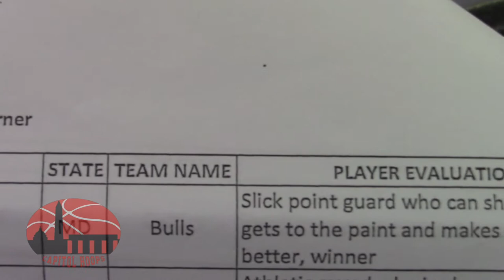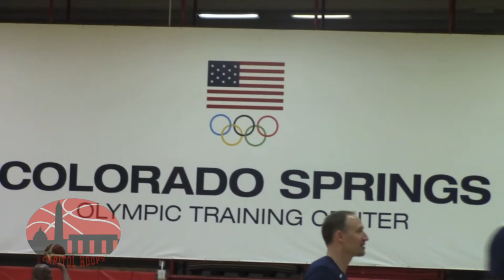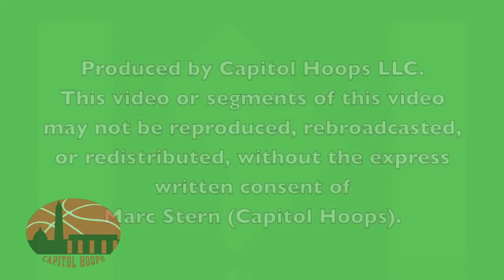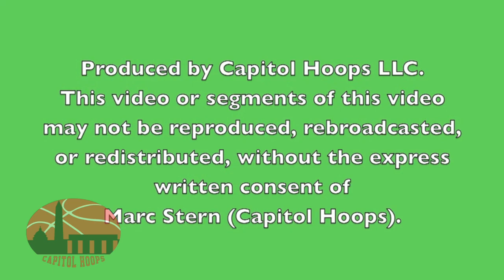Season 2 - Episode 7 - My View From the Top -- Immanuel Quickley - Capitol Hoops Documentary Series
In episode 7 of Immanuel Quickley - My View From the Top - Season 2 we go behind the scenes with the 2018 PG out of John Carroll/Team BBC.  Immanuel attends NBA Top 100 camp with the best players in the country.  We hear from a handful of respected scouts on Quickley's performance at the camp and his rise over the past couple years.  Episode 7 ends with Quickley in Colorado Springs for Team USA U-19 tryouts for their upcoming trip to Cairo, Egypt.